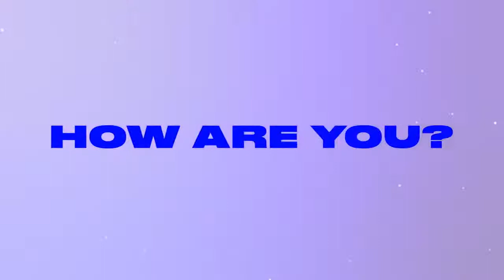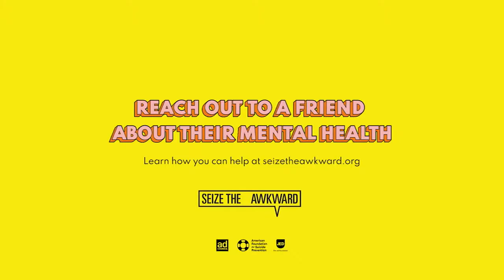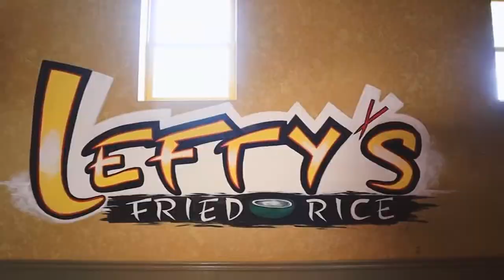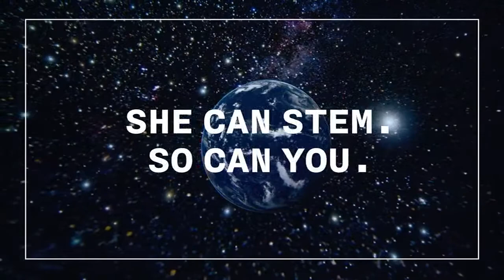Own Your Now Show-Dr. Melba Akinwande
Live with Dr. Melba Akwinwande, grab your cup and sip with us on the Own Your Now Show!